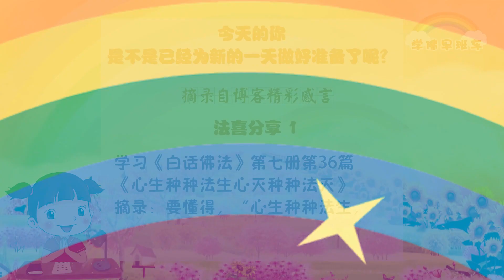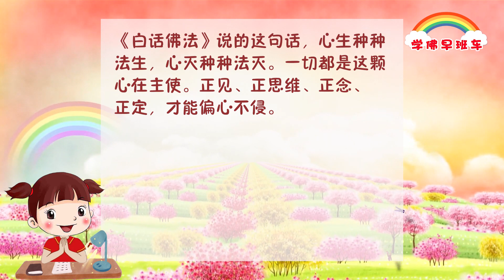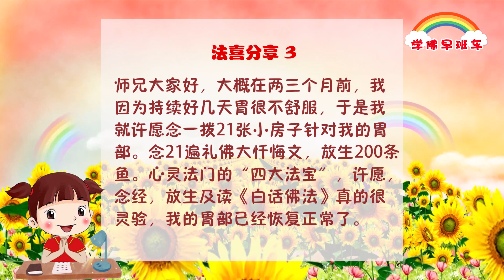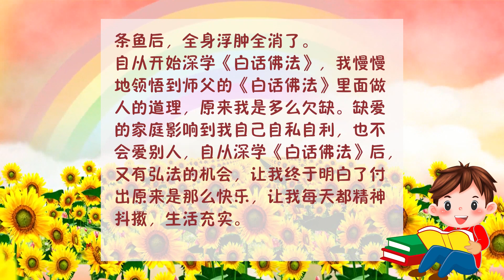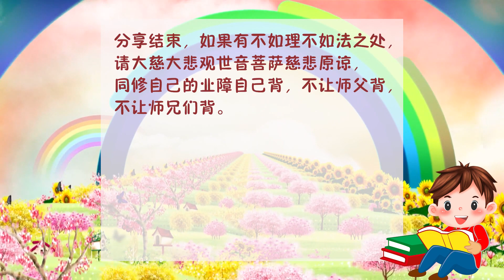学佛早班车视频 第141期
道心坚定取经路，
障难丛生不言苦。
弘法度众信愿行，
出离轮回靠慧命。

2021年师父每日白话佛法（2021年8月25日）

什么事情都要适中，所以佛法说“中庸之道”。

昨天跟你们说净信，今天跟你们说不要迷信。
迷信会让你忘记你自己的智慧德能。

2021年师父每日佛言佛语（2021年3月28日）

1.
学习《白话佛法》第七册第36篇《心生种种法生 心灭种种法灭》
摘录：要懂得，“心生种种法生，心灭种种法灭“。这个法是你在人间要做的事情，所以心很重要的。
分享：前几天参加了一次共修，有很多人。结束后觉得非常累，眼睛都快睁不开了。心里起了疑心，怀疑自己受到了复杂气场的影响。向一位师兄请教，她告诉我，我想得太多了。哪怕即便在参加的人中间有些人可能气场不好，但是他们毕竟来接触佛法了，这是一件好事，我们要从这个角度去考虑事情。这句话让我头脑一下子清醒，并且也很感动。师兄真的是以菩萨心在看待众生。
仔细回想一下自己共修时的心态也是截然不同的有时，即使会受到一些影响，也会提起正念，专注弘法，能量满满的；但也有时会去考虑很多情况，担心自己会受到影响。真的也就是《白话佛法》说的这句话，心生种种法生，心灭种种法灭。一切都是这颗心在主使。正见、正思维、正念、正定，才能偏心不侵。

2.
感恩南无大慈大悲救苦救难广大灵感观世音菩萨摩诃萨！感恩十方三世一切诸佛菩萨及龙天护法！
弟子刚刚开始修心灵法门时，家里还没条件设佛台，每天早晚只能上心香向佛菩萨请安和念经。所谓心诚则灵，头上三尺有神明。心灵法门真的真实不虚。从观音堂请了学佛书籍和念诵经文组合小房子，回家后的第二天清晨大约六点多，天还未亮，阵阵檀香味把我从睡梦中唤醒。看看丈夫还在睡觉，走去楼下察看丈夫的传统佛台也没上香，但是整个房子就是充满着檀香味。突然我想起观音堂的义工告知如果菩萨来加持你时，你就会闻到檀香味。我顿时觉得法喜充满，赶快梳洗干净，上心香念早课。遇到障碍和想懈怠时，就会想起大慈大悲观世音菩萨的檀香味把我唤醒念经，时时记住初始心，常常念着菩提心。
弟子设佛台的缘分终于在去年到来，共修会的师兄们助缘结缘帮助我设好佛台。
弟子无比感恩大慈大悲的观世音菩萨，师父和心灵法门师兄们、同修们。弟子一定坚持好好学佛念经，修心修行，自度度人。

3.
师兄大家好，大概在两三个月前，我因为持续好几天胃很不舒服，于是我就许愿念一拨21张小房子针对我的胃部。念21遍礼佛大忏悔文，放生200条鱼。心灵法门的“四大法宝”，许愿，念经，放生及读《白话佛法》真的很灵验，我的胃部已经恢复正常了。感恩南无大慈大悲救苦救难广大灵感观世音菩萨摩诃萨！

4.
不忘初心
感恩观世音菩萨，感恩师父，感恩师兄们！
想起3年前，在我身体出现大问题，无法得到有效医治，全身浮肿，以致浮肿得关节难以弯曲的节骨眼上，有幸遇见了现在的法门，遇见了师父……
师父的慈悲像父亲一样温暖了我缺爱的心。师父的谆谆教导让我反省，我无助地求菩萨救我脱离苦海，让我的手脚可以弯曲，关节不再肿胀，可以跪在佛台前忏悔。我知道我做错了好多事情，因为劣根性强，还是很久悟不到错在哪里，同时无明习气经常让我口无遮拦地造口业。
设佛台后，我许愿终生吃素，放生万条鱼。在师兄们的帮助下，放生1万条鱼后，全身浮肿全消了。
自从开始深学《白话佛法》，我慢慢地领悟到师父的《白话佛法》里面做人的道理，原来我是多么欠缺。缺爱的家庭影响到我自己自私自利，也不会爱别人，自从深学《白话佛法》后，又有弘法的机会，让我终于明白了付出原来是那么快乐，让我每天都精神抖擞，生活充实。现在我跟着慈悲的师父，跟着精进的师兄们的脚步一直往前，许愿用宽容，包容之心去帮助众生，付出我力所能及的一切，好好表法，现身说法，每天鞭策自己知行合一，尊师重道，不忘初心，一门精进，永不退转。

🌈小故事 大道理——师 父 讲 故 事

《与我有何关系？——事不关己高高挂起，只会害了自己》
2019年10月20日马来西亚•吉隆坡《玄艺综述》大型解答会开示

       有一个农场主在他的仓库里放了一个老鼠夹子，老鼠发现之后去告诉了母鸡。母鸡看了看老鼠，说：“这和我什么关系啊？他要夹的是你老鼠，你自己小心吧。”说完，母鸡“嘎嘎嘎”走了。老鼠又跑去告诉肥猪，肥猪淡淡地说：“哦，这是你的事，他要抓的是你老鼠，你还是自己小心为好吧。”说完，慢悠悠地跑了。老鼠又跑去告诉大黄牛，大黄牛表情冷漠地说：“你见过老鼠夹子能夹死一头大黄牛吗？他是夹你的，祝你好运吧。”说完骄傲地走了。后来老鼠夹子夹到了一条毒蛇。晚上女主人到粮仓里取粮食的时候，被这条毒蛇咬了一口，并住进了医院。男主人为了给女主人补身体，把母鸡杀了。女主人出院之后，亲戚朋友都来看她，男主人把肥猪宰了，招待客人。为了给女主人看病，欠了很多钱，没办法，男主人把大黄牛卖给屠宰场宰了。
　　这个故事就是告诉我们：人活着是相依相存的，我们人不能自私地以为什么事情都和自己没有关系，等有了联系就有了关系，有了关系就产生了联系啊。
　　我们学佛人不管在生活还是工作中，要经常为别人着想，不要自私地抱着“事不关己，高高挂起”的心态。学会慈悲别人，维护团队，就能够让自己受益。成就他人的人一定能够成就自己，能够舍弃小我的人就能够成全大我。

吃得多，肠胃不好。
想多了，脑子不好。
身体累多了，健康不好。
抽烟多了，免疫系统不好。
喝酒多了，肝脏系统不好。
钱多了，多花钱和被骗机会多了。
享乐多了，作孽多了。
生气多了，烦恼多了。

2021年师父每日佛言佛语（2021年3月28日）

11 CHANG CHARN ROAD #05-01, SHRIRO HOUSE, SINGAPORE 159640.